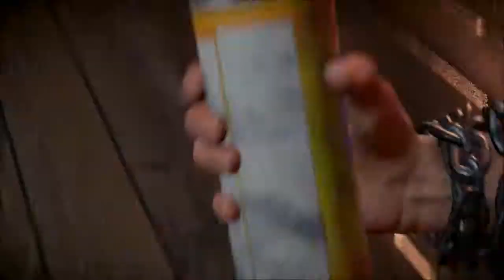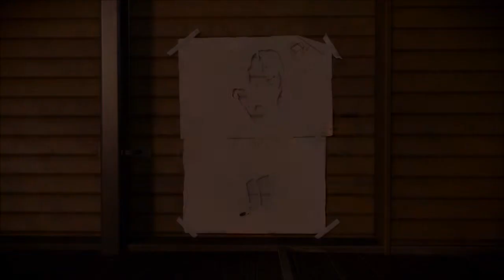inFAMOUS SECOND SON 100% True Hero Gameplay Walkthrough Part 23 - No Commentary Let's Play PS4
InFamous: Second Son is series' third installment for the PlayStation 4. It features a new setting, a new protagonist, and a totalitarian government controlled by propaganda along with the series' new antagonist, the D.U.P. (Department of Unified Protection) It is set seven years after the end of Cole MacGrath's story and stars a new protagonist, Delsin Rowe.

InFamous: Second Son was first announced at Sony's PlayStation 4 Press Conference on February 20th, 2013, after officially announcing the successor to the PlayStation 3.

Set seven years after the episodes of Cole MacGrath activated the Ray Field Inhibitor (RFI) to destroy a Conduit (superhumans named for their ability to "channel" powers) named John White, also known as the Beast and cure the Plague. Fearing the Conduits' abilities, the Department of Unified Protection (D.U.P.), an organization formed by the US eastern seaboard and the worldwide economy, that handles any sort of bio-terrorism to ensure that the events of Empire City and New Marais don't repeat themselves. It was also revealed that the D.U.P. renamed Conduits into Bioterrorists and have been rounding them up. Using propagandized messages via news and public service, the D.U.P. forced many Conduits out of hiding by turning the general public against them, and sent them to Curdun Cay, a prison designed to contain and experiment on Conduits.  It was revealed that the developers assumed the good ending of InFAMOUS 2 as canon and that, rather than the RFI destroying all Conduits, some survived the explosion. While it was originally thought to have killed all Conduits across the globe, some Conduits proved resistant to the device due to the long distance from New Marais. Rather than the fictional cities of the previous two games, InFamous: Second Son takes place in Seattle, although locations and features have been changed to allow for better gameplay flow.

As in inFamous and inFamous 2, Karmic choices play a role in the main story. The protagonist, Delsin Rowe, has the ability to absorb other Conduits' powers, replacing the electric-based powers of Cole MacGrath from InFamous and InFAMOUS 2 with multiple others. Every power that Delsin gets drastically changes the way the game is played. Over the course of the entire game, Delsin gains access to new abilities by allying with other Conduits and absorbing their powers. By the end of the game, Delsin has abosrbed the powers of four Conduits, and thus has access to four different powers. While Delsin can have access to only one of his powers at a time, he can easily switch by absorbing the corresponding power source.

For the first time in the series the player will be able to shoot without having to aim beforehand (although it is still an option), which is to instill a sense a fluidity and quickness in gameplay.

Since the DualShock 4 controller has greatly improved handling, aiming and shooting will be done through the L2 and R2 trigger buttons whilst elements under Delsin's control (smoke, neon etc.) are absorbed from sources by pushing one thumb on the left side of the DualShock 4's touch pad.[3] The powers can be switched by absorbing their corresponding element.

Destruction has been greatly improved from the past games. More objects can now be destroyed, and if they are, they will stay destroyed for the rest of the game, unlike in previous inFamous titles.

Sucker Punch's Nate Fox first announced InFAMOUS: Second Son at Sony's PlayStation 4 press conference. Fox described a world under government observation and control and then asked what would happen if citizens suddenly received super powers. The trailer revealed a city run by police, with a citizen running from the police through an alley before they turned around and used some sort of power to destroy an armored vehicle, along with using the chain wrapped around his right wrist as a weapon.